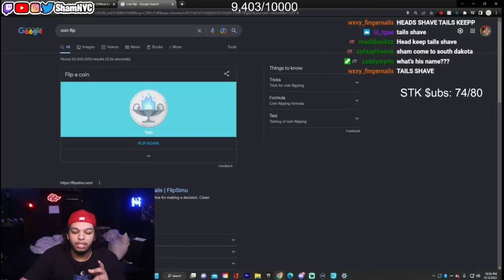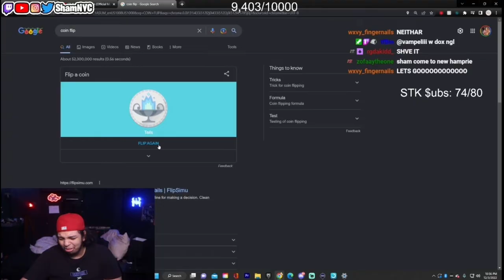Sham Shaves His Beard For The First Time(Big Mistake)🤣